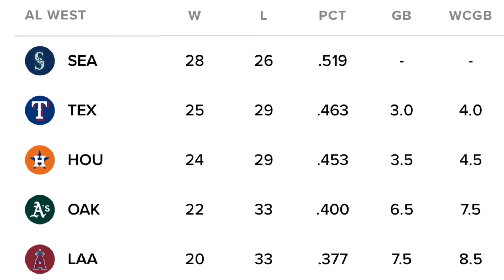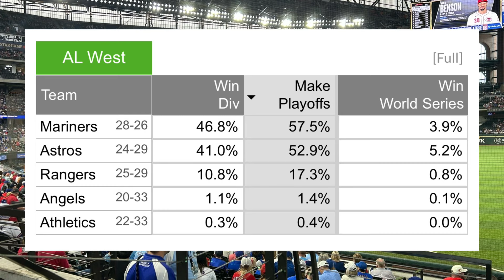Texas Rangers Real Talk at the One Third Mark of the 2024 Season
Use this link to save $5 on Frisco Roughriders Tickets!

Try them out thru this link and they give me a little love too!